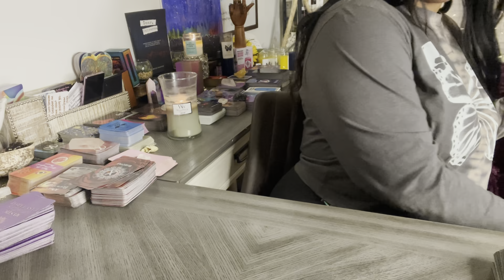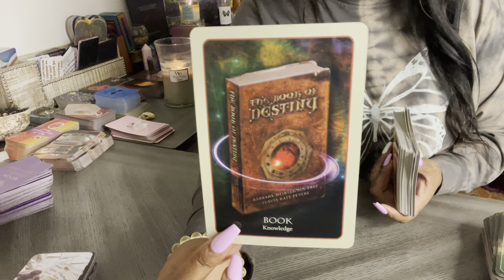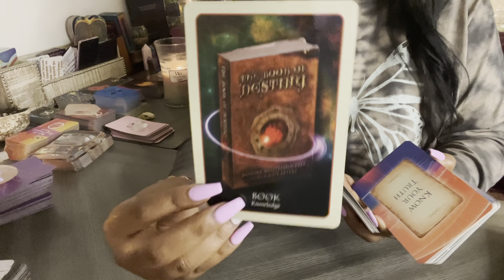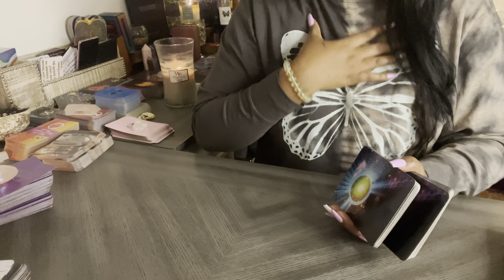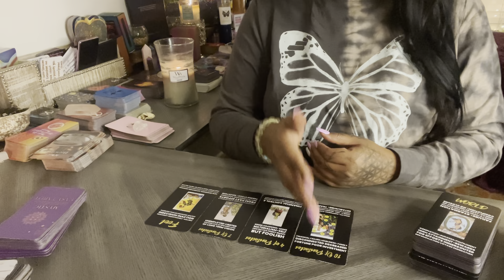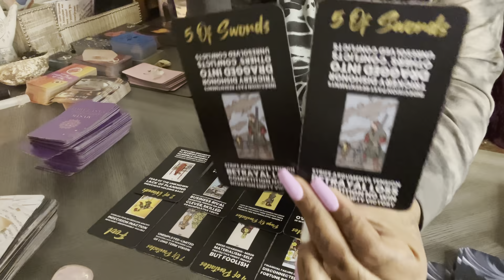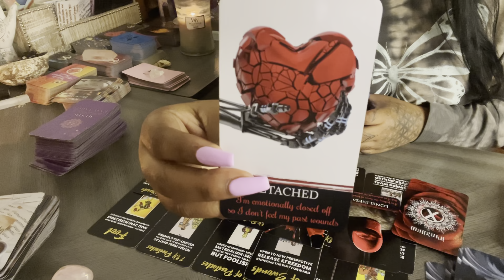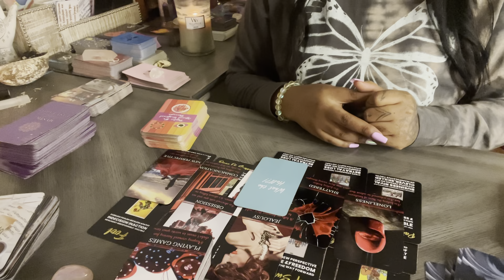THEY SEE YOU’RE DOING GREAT WITHOUT THEM | SAD AND LONELY BECAUSE YOU’RE NO LONGER BOTHERED ❤️‍🩹✨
Link to Millie’s Daughter Body Butter